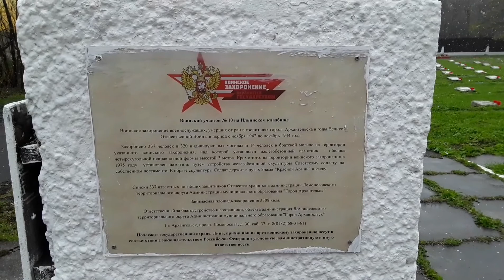19 мая Архангельск, Мемориал, захоронение воинов